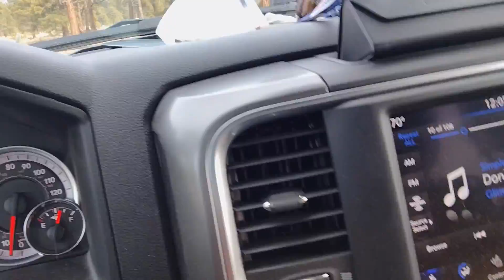Take you to the top! A hike with an old miner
A new trail for me and the dog to explore, let's check it out.